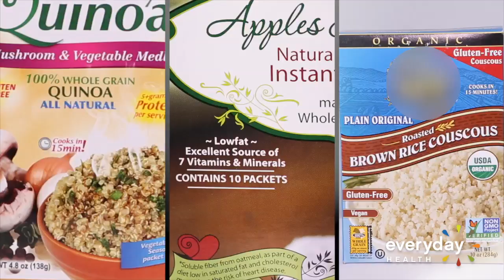Is Type 2 Diabetes Reversible?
Over 26 million people in the U.S. have diabetes, and 95 percent of those patients have type 2. With obesity and lack of physical activity as its two most common causes, many wonder if lifestyle changes can cure the condition.